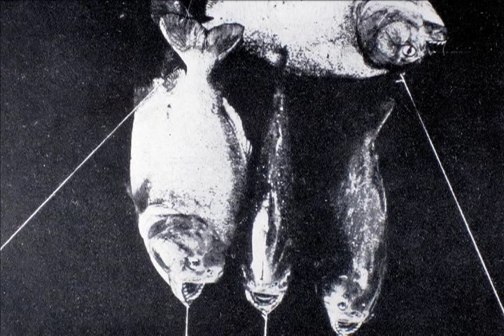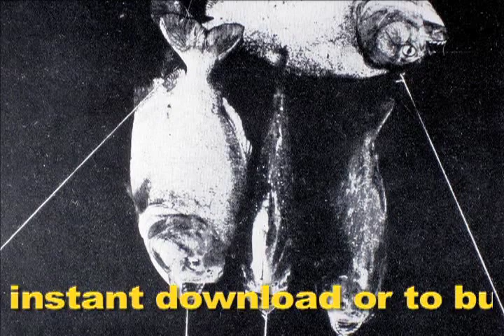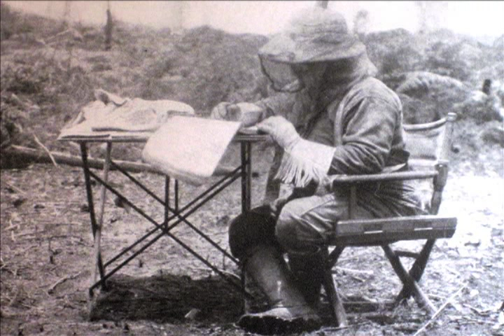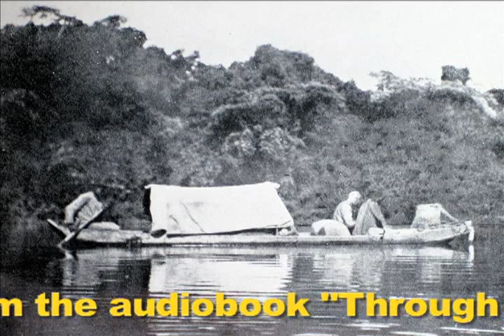"Through The Brazilian Wilderness" by Theodore Roosevelt Read by Andre Stojka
Theodore Roosevelt was a naturalist, explorer, author, hunter, governor, soldier and 26th President of the United States.  In 1913 he joined with Brazilian explorer Candido Rondon to explore portions of Brazil and to bring back animal specimens for the American Museum of Natural History.

The final portion of the adventure was the examination of The River of Doubt, a river
never before charted and whose exploration nearly resulted in the death of the President.

Travel with President Roosevelt and hear in his own words this incredible adventure.